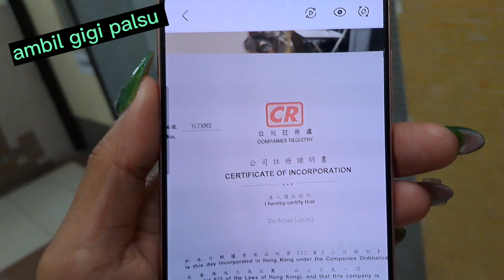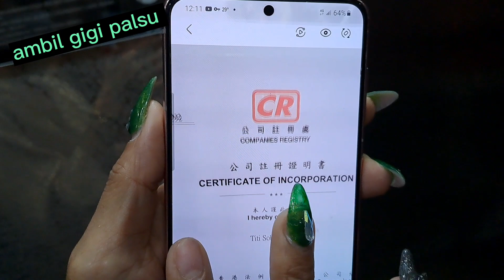GIGI PALSU NYA BAGUS WITH TITI SOBARI ‼️GIGI PALSU TAK TERLIHAT PALSU‼️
#6/10/2022#missgum#dentures#faketeeth#tkihk#tkwhk#bmihk#pahlawandevisanegara#wanitatangguh#pahlawankeluarga#strongwomen#